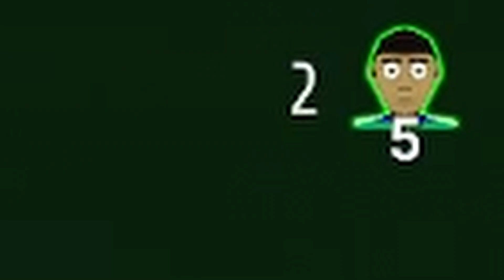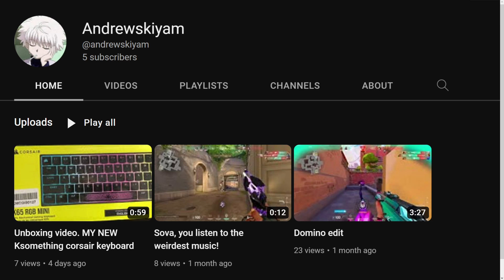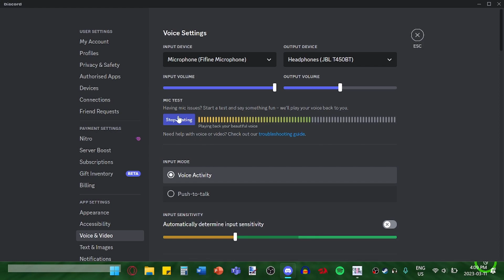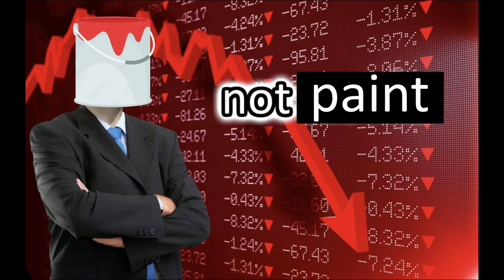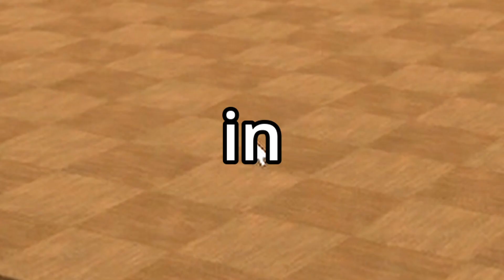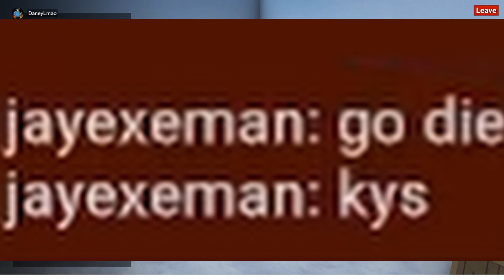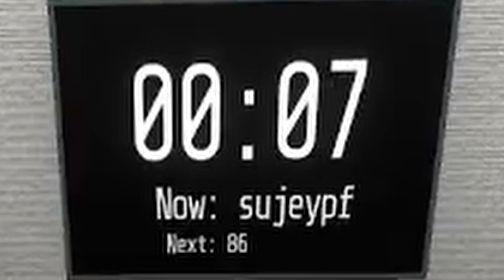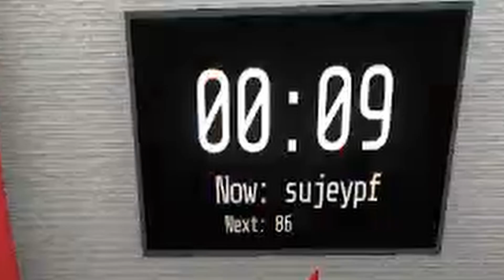Two idiots play a Squid Game knockoff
Today, I play Crab Game with one of my friends, @plasticheese. We have lots of fun playing stupid and ridiculous, yet somehow amusing minigames and challenges.
Also, I'm so sorry to @andrewskiyam, I'm sure you (sometimes) take showers.

WARNING! CRAB GAME IS BEST SUITABLE FOR ADULTS AND CHILDREN OVER 13, AS THERE IS EVIDENCE OF BLOOD, GORE, AND OTHER UNHOLY STUFF. YOU HAVE BEEN WARNED.